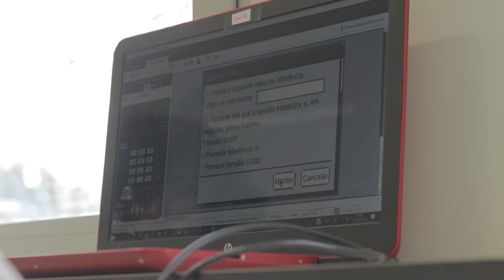Estudo da Salinidade Maio 2018